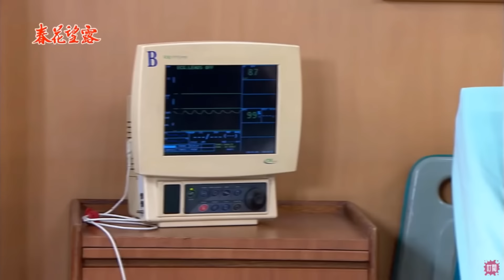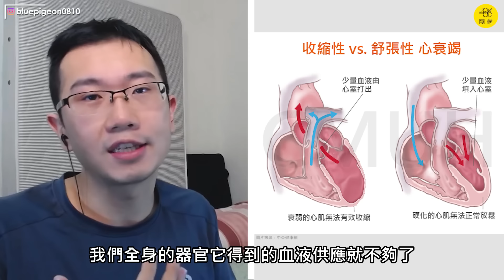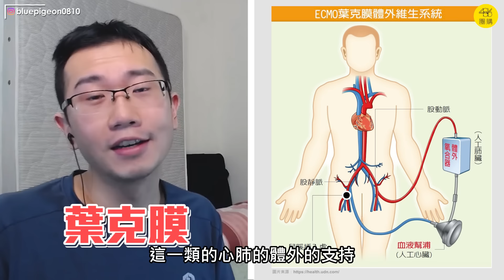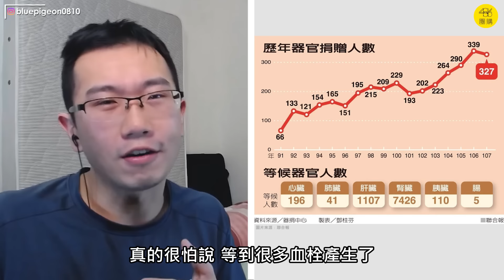沒麻醉就做冠狀動脈繞道手術? 看著腹腔影像說腦出血? | 蒼藍鴿評評理EP41 [鄉土劇吐槽]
小更正一個口誤（04：58）：繞道手術取的血管，是腿上的“靜脈”或乳房內側的“動脈”。

*本集節目與486團購合作播出
*蒼藍鴿使用的保健品牌「藥師健生活」: